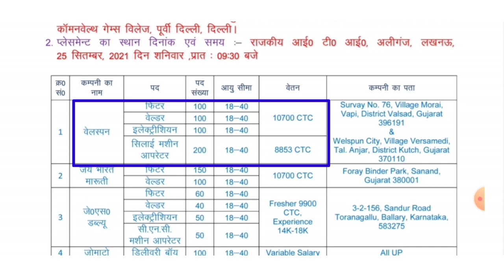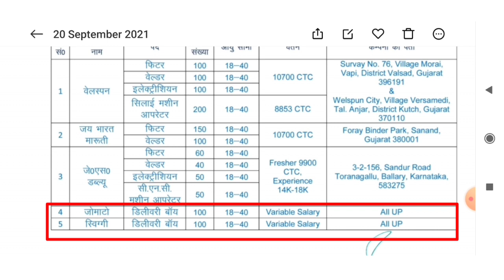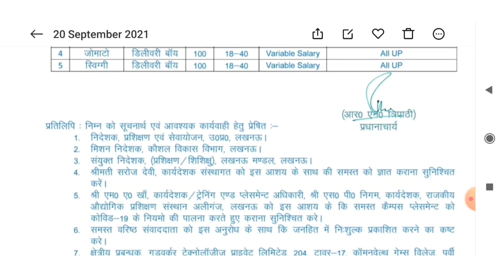WELSPUN | JBM | JSW | ZOMATO | SWIGGY | 10th 12th ITI के लिए जॉब